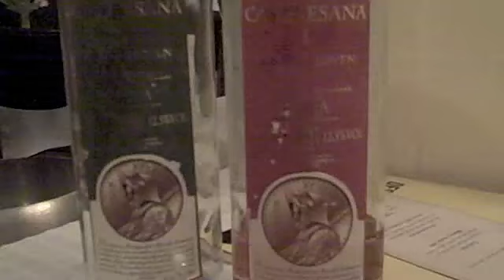Cartesana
O grade vencedor da degustação de Riojas da Confraria dos Sommeliers chega ao Brasil